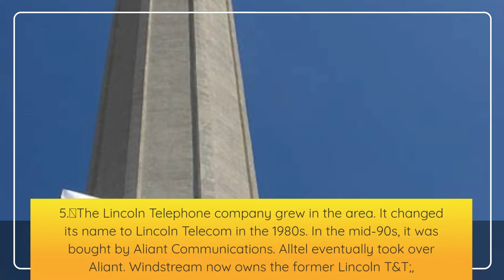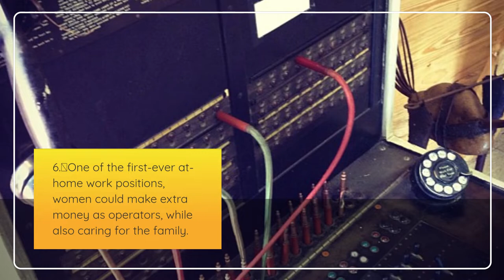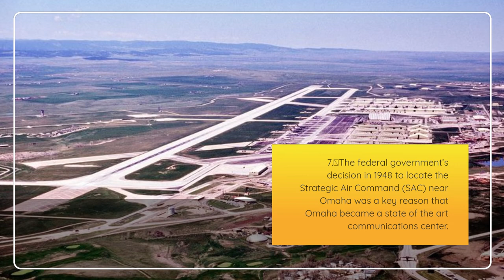Nebraska is home to some of the most innovative telecommunications companies in the country!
7 Fun Facts About Telecommunications in Nebraska

1. The 911 system of emergency communications, now used nationwide, was developed and first used in Lincoln.,
2. Alexander Graham Bell is credited with inventing the telephone in January 1875. A few years later, the first telephone made its appearance in Lincoln,
3. In 1880, The American Telephone and Telegraph (AT&T) opened its first exchange in Lincoln with 50 lines.
4.  In 1907, four years after the Lincoln phone utility opened, the Bell systems attempted to take over the competition by underselling services.
5. The Lincoln Telephone company grew in the area. It changed its name to Lincoln Telecom in the 1980s. In the mid-90s, it was bought by Aliant Communications. Alltel eventually took over Aliant. Windstream now owns the former Lincoln T&T,
6. One of the first-ever at-home work positions, women could make extra money as operators, while also caring for the family.
7. The federal government’s decision in 1948 to locate the Strategic Air Command (SAC) near Omaha was a key reason that Omaha became a state-of-the-art communications center.

SAC (now U S Strategic Command) had a mission to lead U S military operations in the event of a nuclear war. They needed the most advanced communications system possible. As a result, the local telephone company installed an incredibly large and complex telecommunications infrastructure, staffed with people who knew how to run it. It built a communications network that could stand up to a nuclear blast. Peter Kiewit Sons Inc. was the construction company that dug the trenches and laid the cable.

Eventually, Kiewit realized that businesses might want access to all that bandwidth, too. For a risky $10 million, they built a high new high-capacity telephone network in 1987. By 1992, Omaha became one of the first cities in the U.S. to receive a fiber-optic cable network. Omaha was wired with fiber optic loops and major trunk lines supporting the telemarketing operations.

As of the end of the 20th century, Omaha still had some of the most advanced telecommunications infrastructures in the nation — in equipment and people.

Book a hotel, a boutique hotel, a 7-star establishment, a youth hostel or even a villa or apartment in over 111 countries. That’s 3,000 towns and destinations and 5,000 addresses just waiting to be discovered.
From economy to luxury, the choice really is all yours for a city escape, a business trip, a romantic weekend or a road trip with friends.